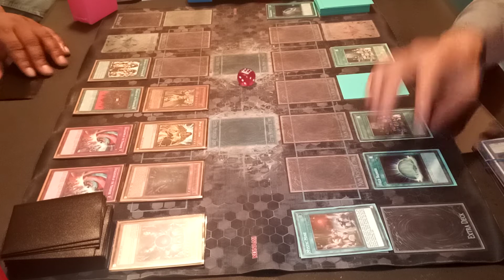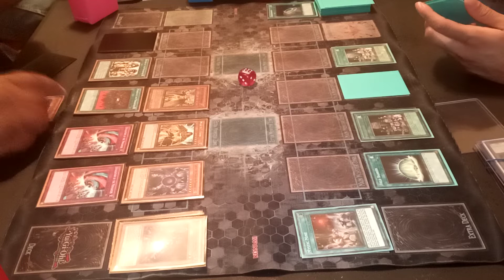Top-down throwdown smooth brain Monarchs V.S. Mystic mine .